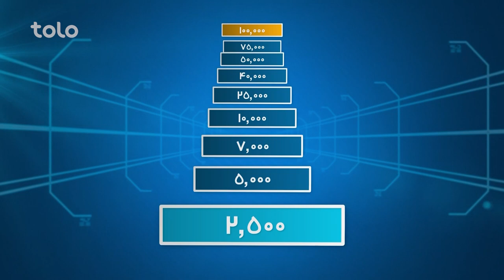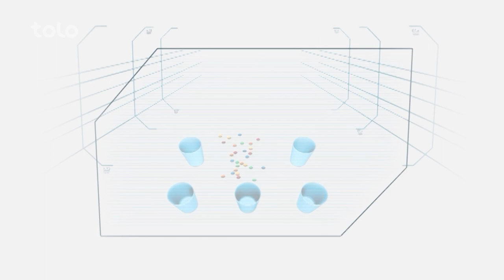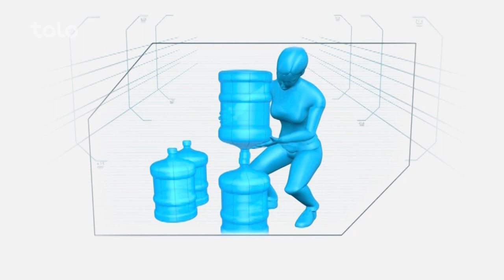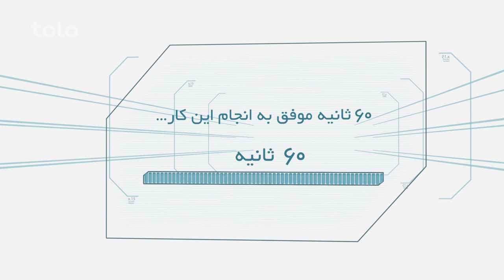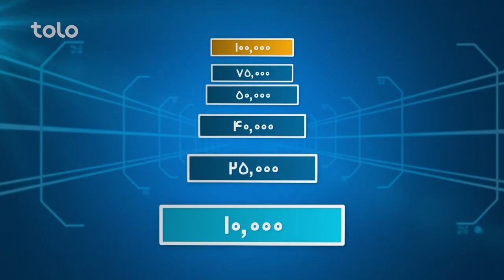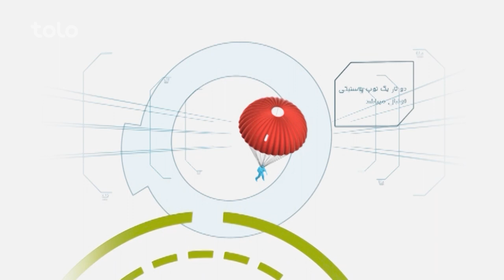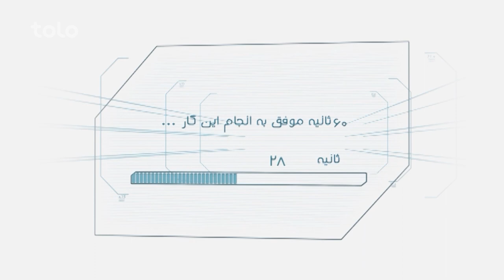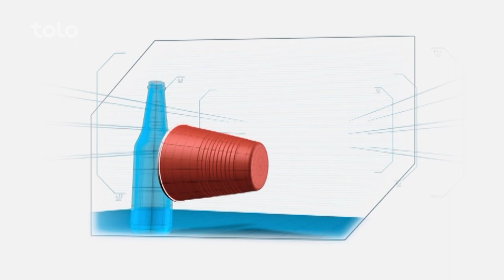Hit Lahza ba Lahza Mosawer Sadat & Tawhid Sediqi | هیت لحظه به لحظه با مصور سادات و توحید صدیقی